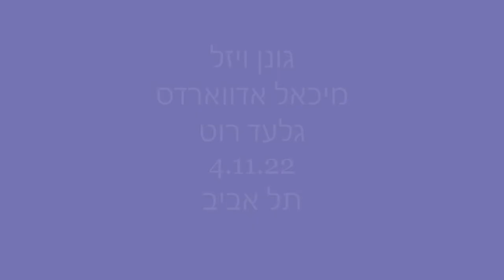חוט העפיפון The Kite's String / live performance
live performance in גלריה תאטרון החנות in Tell Aviv 4/11/22
Gonen Visel - precution
Michael Edwards - double bass
Gilad Roth- Alto saxophone, piano and voice
all original material by Gilad Roth